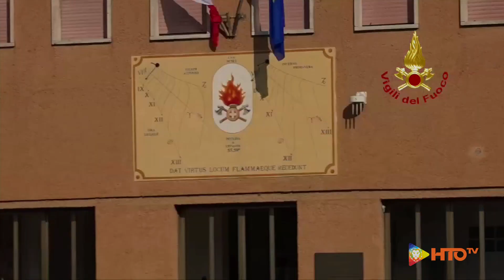Scuole Centrali Antincendi (RM) - Giuramento 83 neo Vice Direttori VVF del XII corso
Stamattina 83 Vice Direttori Vigili del Fuoco XII corso hanno giurato fedeltà alla Repubblica Italiana. La cerimonia alle Scuole Centrali Antincendi alla presenza del ministro dell’Interno Lamorgese, del sottosegretario all’Interno Sibilia, del capo Dipartimento Lega e del capo del Corpo Parisi.
Il ministro Lamorgese ha ricordato che: “ Il giuramento fatto oggi rappresenta un impegno sempre in prima linea al servizio della collettività che richiede grande coraggio e valore di guida per altri colleghi”.
Il capo Dipartimento Lega ha affermato che: “Entrando nel Corpo nazionale avete fatto la scelta coraggiosa di servire i nostri concittadini nei momenti di maggiore pericolo”.
Il capo del Corpo Parisi ha salutato i nuovi colleghi Vice Direttori testimoniando come: “Colpisce sempre la solennità del momento in cui le braccia del Corpo nazionale si allargano per accogliere nuove leve”.

Video: Vigili del Fuoco